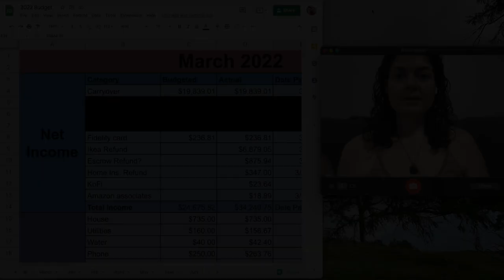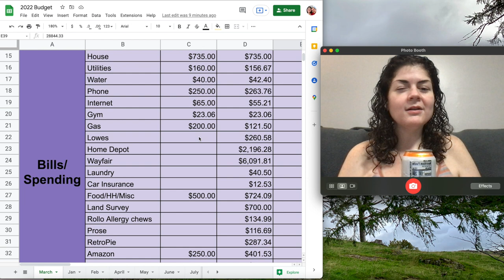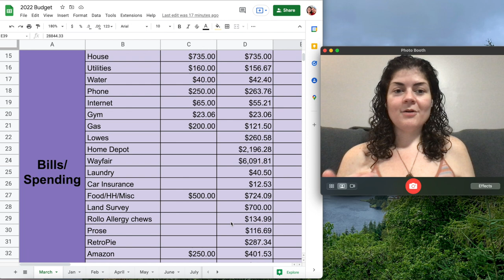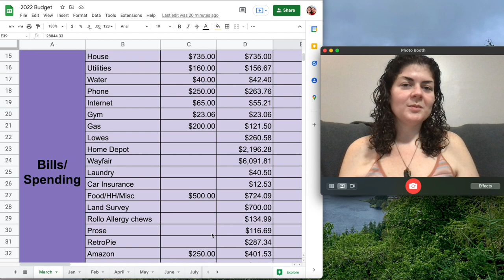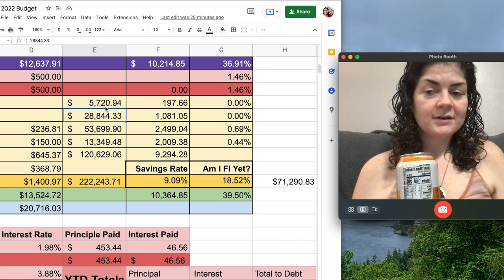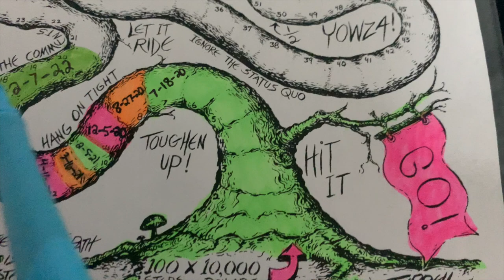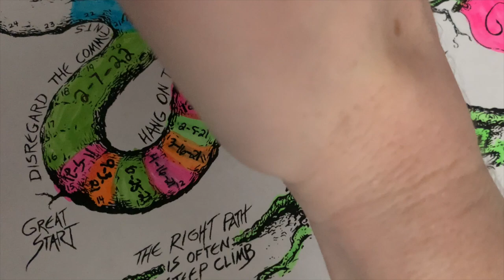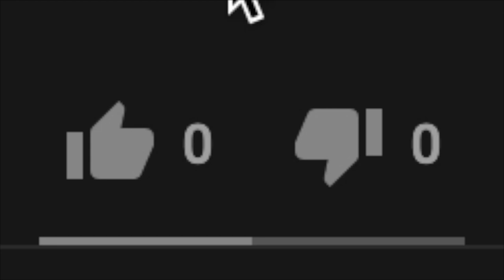March 2022 FIRE Budget Review • Financial Independence Retire Early • FIRE Movement Budgeting NC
March 2022 budget review with me!